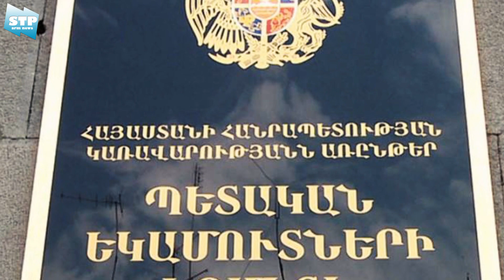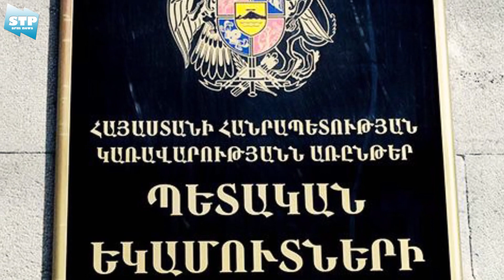Վարչապետի վերջին զգուշացումը կամ դեղին քարտ ՊԵԿ-ին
Նյութի աղբյուր ՝